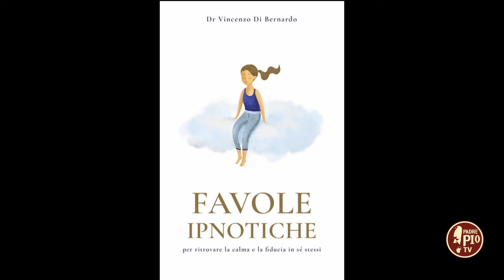Favole Ipnotiche (Just Today 4 Gennaio 2024)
Il dottor Vincenzo Di Bernardo, psicologo e psicoterapeuta, ci racconta come e perché è nato il suo libro di favole.